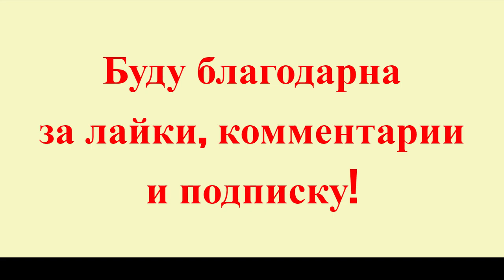Сергей Суворов. Возвращение победителей.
Стихи: Владимир Шостко